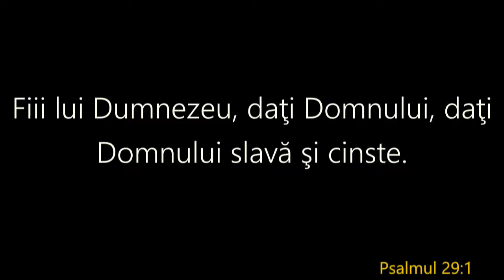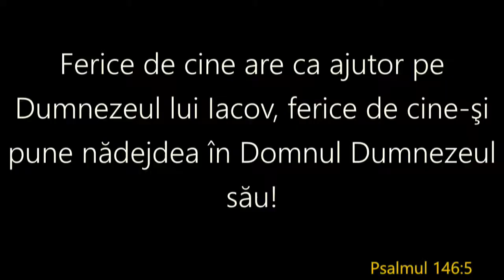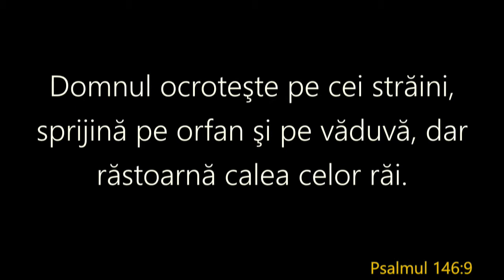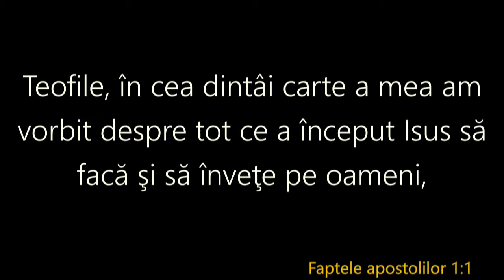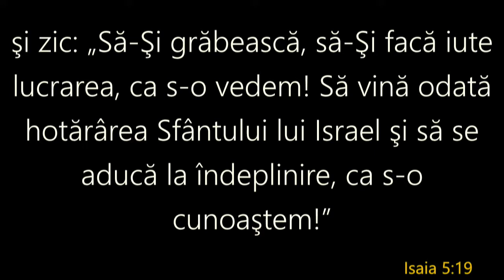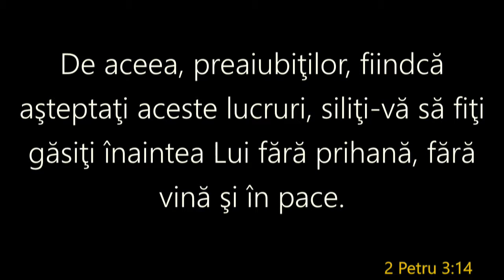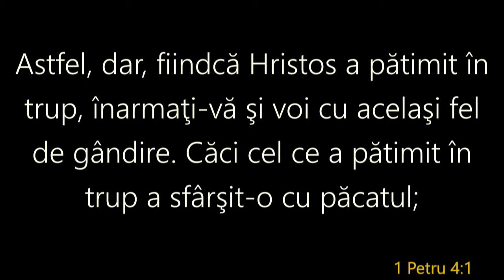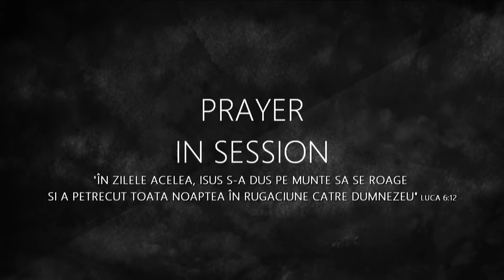May 21, 2017 - PM